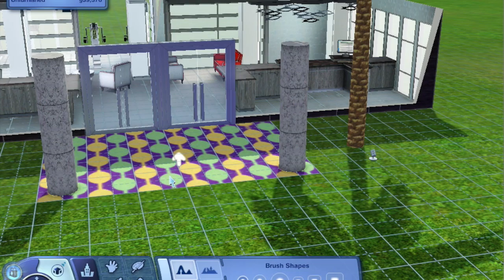The Sims 3: Lets Build A Resort Part 1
Part 1 of my resort.